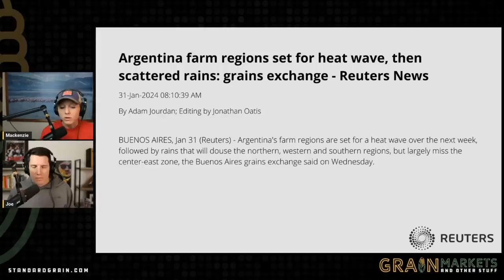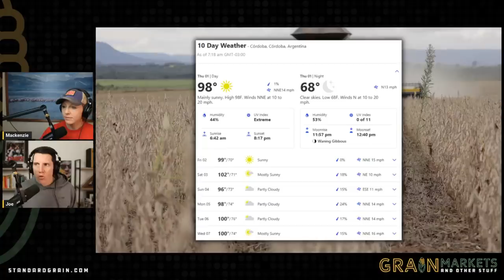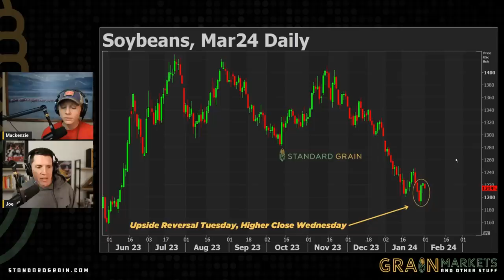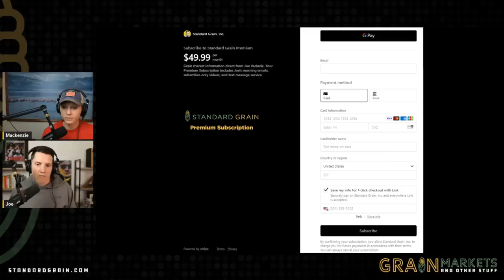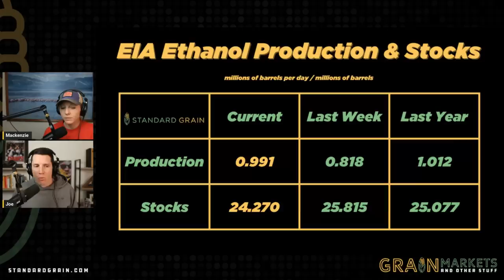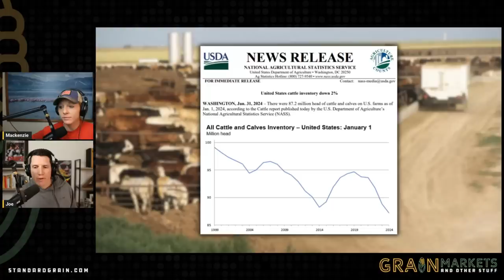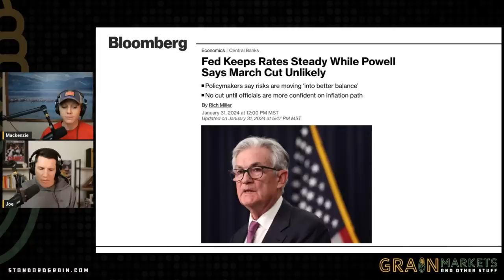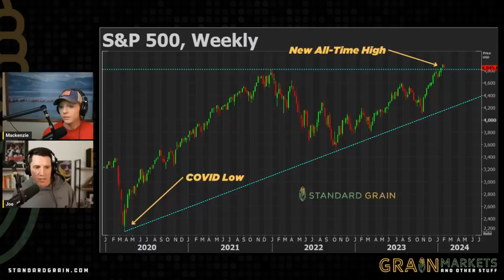Argentina HEAT WAVE + Ethanol Production Rebound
0:00 Argentina Heat Wave
1:51 Two-Day Row Crop Rally
4:36 Ethanol Rebound
6:23 Cattle Report
8:03 No March Rate Cut??
9:18 Stocks Rise for 3rd Month

A heat wave is on the horizon for Argentina, with potential implications for crop forecasts. The Buenos Aires grain exchange has issued a forecast for a heat wave in most of Argentina's farming regions over the next week. While above-normal temperatures are expected, there is also anticipation of rainfall in northern, western, and southern Argentina. Unfortunately, the central and southern regions are expected to remain dry. This weather pattern, if it persists, could lead to downward revisions in Argentina's corn and soybean crop estimates in the coming weeks. 🌡️🌾🌞

Corn and soybean futures showed resilience on Wednesday, maintaining their gains from Tuesday's upside reversal. Despite starting the day with losses, nearby corn and soybean contracts managed to end the day with modest gains. Technicians may view these higher closes as confirmation of Tuesday's reversal pattern. While South American weather remains a topic of discussion, there doesn't appear to be a singular fundamental catalyst for the two-day bounce in these markets. 🌽📈🌱

In the energy sector, US ethanol production increased last week. Weekly output reached 991,000 barrels, marking a 21% increase from the previous week. However, it was down 2.1% compared to the same week last year. Ethanol stocks were reported at 24.3 million barrels, a 6% decrease from the previous week and a 3.2% decrease from the same week last year. Notably, the weekly decline in ethanol stocks, amounting to 1.5 million barrels, is the second-largest on record. Implied gasoline demand saw a 3.4% increase compared to the previous week and remained marginally higher than the same week last year, continuing the trend of elevated gasoline demand. Over the past four weeks, implied US gasoline demand has been up by an average of 4.3% compared to the same period last year. 🌾🚗📈

On the livestock front, the total US cattle inventory has dropped to its lowest level in seven decades. As of January 1, the US had 87.2 million head of all cattle and calves, reflecting a 2% decline from the previous year. This is the smallest cattle inventory since 1951, and it marks the fifth consecutive year of decline. Key factors contributing to this decline include drought conditions and elevated input costs, which have discouraged producers from rebuilding the cattle herd. The beef cowherd, calf crop, and beef replacement heifers also experienced reductions. 🐮📉💧

In financial news, the Federal Reserve has indicated that rate cuts in March are unlikely. After announcing no changes to interest rates during its January meeting, the Fed signaled that rate cuts are not on the immediate horizon for March. Fed Chair Jerome Powell emphasized the need for more data to confirm the downward trend in inflation before considering rate cuts. With a strong economy and robust labor market, Fed officials see no urgency to reduce rates quickly. Economists are projecting that rate cuts may begin in May. 💹🏦💲

The stock market experienced its third consecutive month of gains in January, although it dipped on Wednesday following the Federal Reserve's announcement. Despite the day's losses, the S&P 500, Dow Jones, and Nasdaq all ended January positively. For the month, the S&P 500 gained 1.6%, the Dow increased 1.2%, and the Nasdaq climbed 1%. Additionally, oil prices saw positive trading in January for the first time since September, with WTI crude finishing the month 8% higher at $76.28 per barrel. 📈📊💰